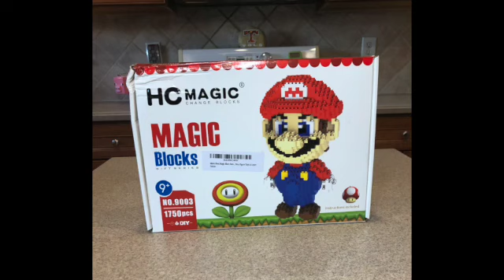Building Lego/Magic Blocks Mario - FULL VERSION - Time Lapse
Mr. Carter's 8th birthday was Mario-themed, so I decided to build a "Lego" Mario.  This off-brand proved tedious but the results were fun.  This is the full-length time-lapsed video of days' worth of work, narrowed down to 5 minutes.